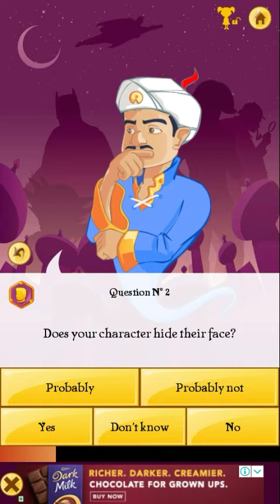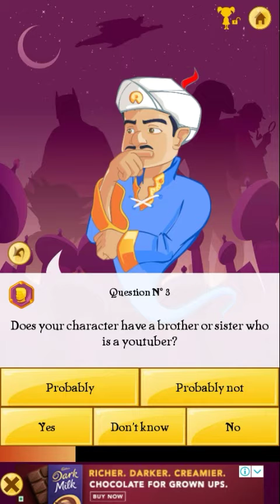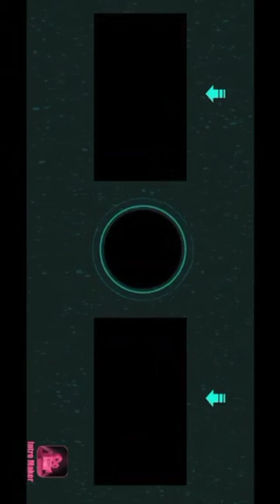Akinator sub kuch jaaantaa hai !! Playing akinator for first time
So whatsapp guys mai hu iss channel ka host aor swagat hai apka mere channel mai.